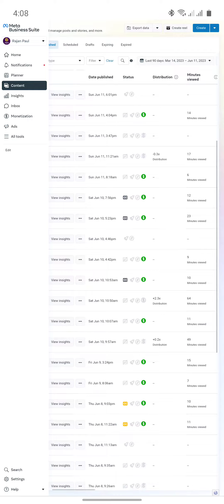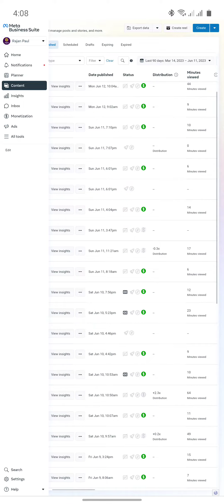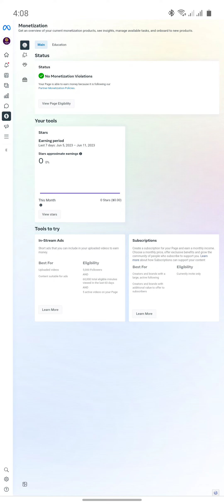Facebook monetization problem 😌💔 | Rajan IT Touch